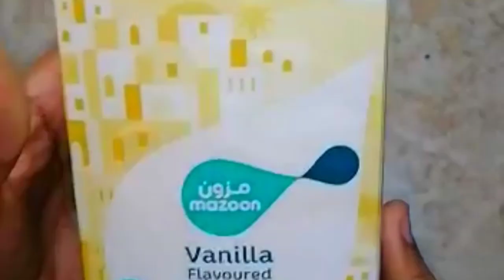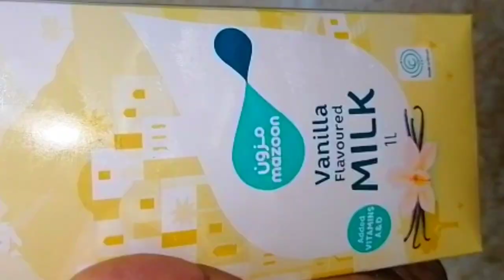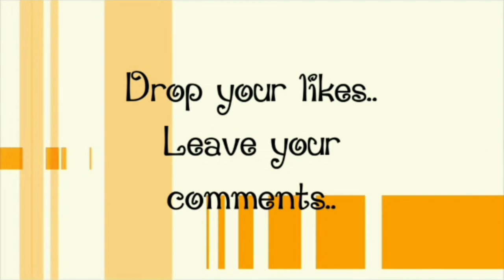delicious n healthy agar agar pudding😋